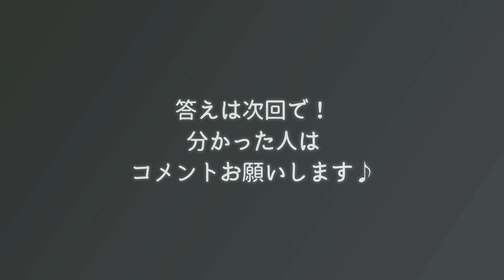一年ぶりのなぞなぞ企画！JJお得意、人をイラつかせる。それがジャガー横田に効果抜群か？